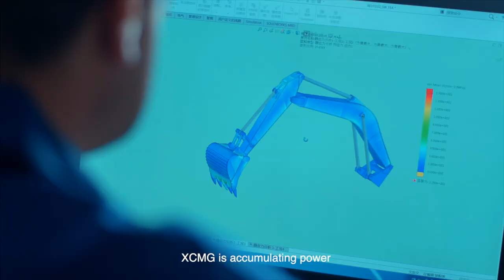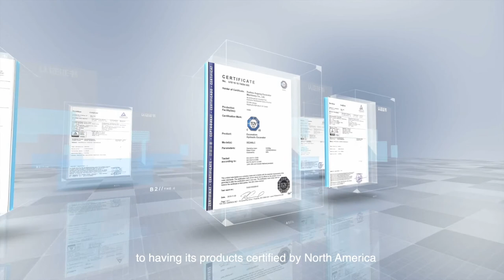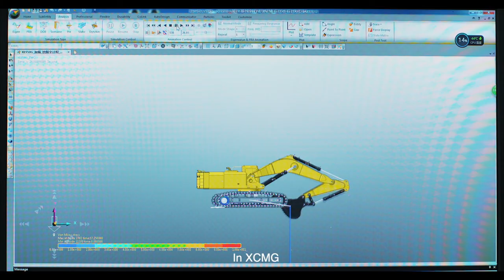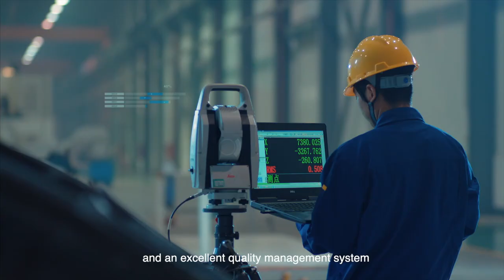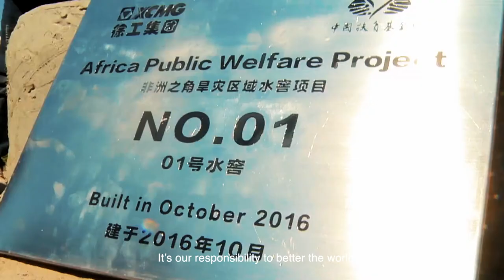XCMG EXCAVATOR - MÁY XÚC ĐÀO XCMG - 0965.123.911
911 GROUP – MÁY XÚC ĐÀO XCMG
Một xu hướng đầu tư của năm 2020.
1.Chi phí đầu tư ban đầu hợp lý - giúp tiết kiệm tiền đầu tư, khấu hao thiết bị nhanh nâng cao hiệu quả đầu tư cho khách hàng. Giá tốt nhất so với các dòng cùng phân khúc.
2. Bộ phận chính nhập khẩu :
+ Động cơ: Isuzu, Cummins, Yanmar
+ Bơm thủy lực , Van chính, Moto quay toa : Kawasaki
+ Moto di chuyển : Doosan
3. Xe mới 100% sử dụng tiết kiệm nhiên liệu, chất lượng tốt - giúp giảm thiểu chi phí sửa chữa, nâng cao hiệu quả sử dụng cho khách hàng .
4. Bảo hành 02 năm với thiết bị chính , bảo hành toàn bộ thiết bị còn lại trong vòng 01 năm ( kể cả tyo , gioăng phớt… ) . Bảo dưỡng 01 năm VIP hoàn toàn miễn phí với vật tư , nhân công tại chân công trường của khách hàng.
5. Phương thức thanh toán linh hoạt, hỗ trợ trả góp - trả chậm - giúp khả năng sử dụng vốn của khách hàng linh hoạt hơn.
6. Thương hiệu Máy xây dựng số 1 Trung Quốc , Top 6 thế giới .

CÔNG TY CỔ PHẦN TẬP ĐOÀN 911
VP Miền Bắc : Phù Dực 1, Phù Đổng, Gia Lâm, Hà Nội
VP Miền Nam : KCN Biên Hòa 1, Biên Hòa , Đồng Nai
911 GROUP – Tiết kiệm thời gian cho bạn !